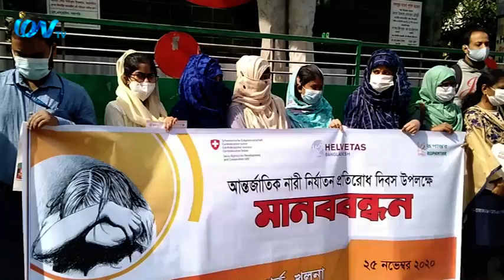আন্তর্জাতিক নারী নির্যাতন প্রতিরোধ দিবস উপলক্ষে খুলনায় মানববন্ধন ও আলোচনা সভা অনুষ্ঠিত হয়।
আন্তর্জাতিক নারী নির্যাতন প্রতিরোধ দিবস উপলক্ষে খুলনায় মানববন্ধন ও আলোচনা সভা অনুষ্ঠিত হয়। আমাদের প্রতিনিধি  মো: হেদায়েৎ হোসেন জানান, রূপান্তর-এর আয়োজনে খুলনা প্রেস ক্লাবের সামনে ওই কর্মসূচি পালন করা হয়। মানব্বন্ধনে বক্তব্য প্রদান করেন খুলনা সিটি কর্পোরেশনের কাউন্সিলর আমেনা হালিম বেবী, এ্যাডভোকেট শামীমা সুলতানা শিলু, নারী ব্রিগেড-এর সদস্য হোসনেয়ারা সহ অনেকে।
iON TV
SKY 782